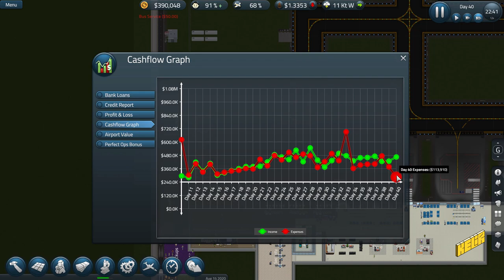Let's Sim Airport E12 (2 Lane roads)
We double the roads for double the ... nothing. Not right now anyway.

Welcome to Sim Airport. A simulation game that reminds you of those sleepless nights you spent planning how you would make your 2d city, park or just about anything function better and yet look as pretty as the 2d renders could make them. Fun times, also the reason why I greatly under performed in academics.

Let's dive into this beautiful agent based simulation (Not my words) and check out how we fare as an Airport manager.